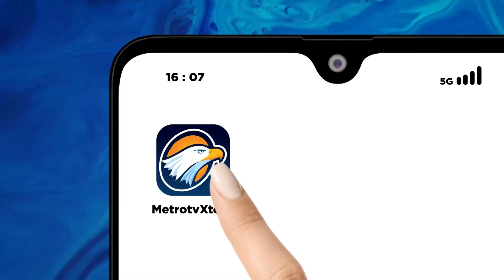Metro Xinwen - Kemenlu RI Pastikan Relawan Mer-C Keadaan Baik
MetroTV, Jubir Kemenlu RI Lalu Muhammad Iqbal hari Rabu kemarin membantah isu 3 relawan MER-C ditangkap pasukan Israel, dengan mengatakan bahwa menurut sumber langsung di Gaza, ketiga WNI relawan MER-C yang selama ini tinggal di RS Indonesia di utara Jalur Gaza berada dalam keadaan baik, dan sedang menunggu proses evakuasi ke selatan Jalur Gaza. Iqbal menegaskan, Kemenlu RI akan terus memantau situasi ke-3 relawan tersebut. Seperti diketahui, keberadaan dan keselamatan ke-3 relawan MER-C tersebut menjadi perhatian nasional setelah RS Indonesia di Jalur Gaza dikepung dan digempur oleh Israel. Saat itu, mereka menolak untuk dievakuasi, karena ingin melanjutkan tugas kemanusiaan di Gaza.